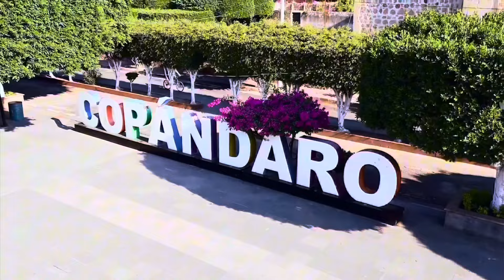Altar para mi mamá: Recordando con amor desde Pátzcuaro, Michoacán | Noche de Muertos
En esta Noche de Muertos, creamos un altar especial en honor a mi mamá en nuestra casa en Pátzcuaro, Michoacán. Con el amor de mi esposa Alma y nuestra hija Greta, recogimos ofrendas tradicionales de Santa Fe de la Laguna, Copándaro de Galeana y nuestra querido Pátzcuaro. Con cada flor de cempasúchil, cada vela y las calaveritas de azúcar, buscamos sentir su presencia y mantener viva su memoria. Nunca había sentido esta celebración tan profunda como ahora, y con la esperanza de que su espíritu nos visite esta noche, honramos su vida y su legado. Únete a nosotros en esta emotiva tradición y descubre el verdadero significado de la Noche de Muertos
Su amigo Cheko Zamudio. Con amor